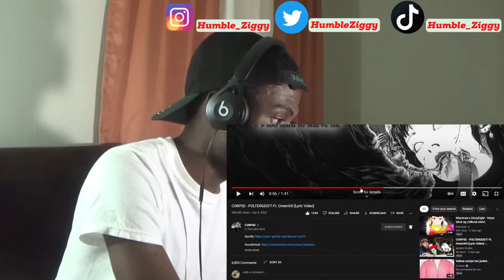CORSPE BACK!!! | CORPSE - POLTERGEIST! Ft. OmenXIII [Lyric Video] REACTION